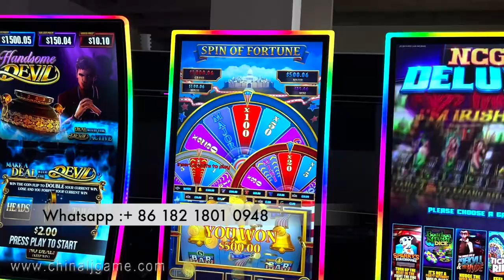In Stock Curved 43 inch Texas Houston Curved Video Slot Games Metal Box made in china for sale